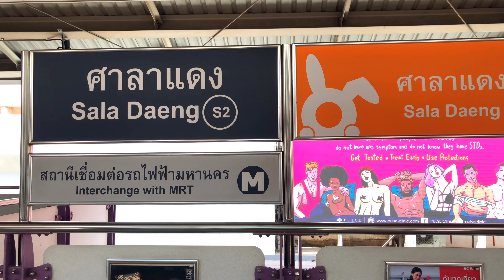Silom Complex(A shopping mall in a commercial area of Bangkok)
Silom is the center of Bangkok's commercial district.
Many office buildings stand side by side.
Silom Complex is a large shopping mall located in the center of the commercial district.
There are many clothing stores, gadget stores, restaurants and cafes.
There are also events held and delicious traditional Thai food is sometimes offered at low prices.